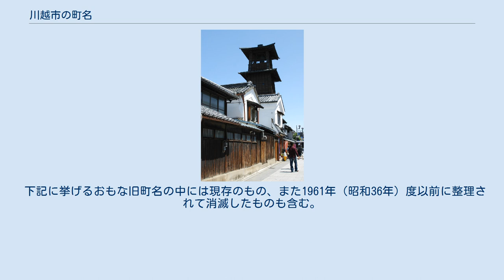川越市の町名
埼玉県の町・字の一覧記事
日本 」 関東地方 」 埼玉県 」 川越市 」 川越市の町名 本項川越市の町名（かわごえしのちょうめい）では、埼玉県川越市における現在の町名や地名を中心に、明治時代初期以来の町名の変遷について記述する。
 川越市では、住居表示に関する法律に基づく住居表示は実施されていない。
土地区画整理事業施行区域を含め、すべて町名と地番を整理する方法（町名地番整理）により、住所整理が実施されている。
 旧藩時代の川越城下には、多くの町名が存在した。
うち、下記の「十ヶ町四門前」と呼ばれる町々は、寛永年間、藩主松平信綱による城下整備によって定められたといわれる。
 城下および周辺には他にも以下のような町名が存在した。
城下町の発展にともない、隣接する郷村の地域も町地化し、「郷分町」と称されるようになった。
 これらの町名は、1889年（明治22年）の町村制施行により入間郡川越町が成立してからは、同町の大字川越、大字松郷、大字脇田などの字名となった。
 川越市では、日本の他地域に先駆けて、1961年（昭和36年）から町名地番整理事業が開始された。
これは、川越の中心市街地においては、字の境界や地番が複雑であったため、それをわかりやすくするのが目的であった。
「住居表示に関する法律」が施行されたのは1962年であるが、川越市の町名地番整理事業はその前年から開始されたもので、モデルケースとして実施されたものである。
新町名には、旧町名を引き継いだものもあるが、幸町、末広町のように新規に佳名を付したものもある。
 1871年（明治4年）の廃藩置県後、当地の所属は川越県、入間県、熊谷県と変わり、1876年（明治9年）に埼玉県となった。
1889年（明治22年）の町村制施行時、川越町（旧川越城下）、松郷、東明寺村、小久保村、脇田村、寺井村、小仙波村、および野田村の一部が合併して新しい入間郡川越町となった。
川越町は、1922年（大正11年）、仙波村を編入し、市制を施行した。
 川越市は1939年（昭和14年）に入間郡田面沢村（たのもざわむら）を編入。
1955年（昭和30年）には入間郡芳野村、古谷村、山田村、南古谷村、高階村、福原村、大東村、霞ヶ関村、名細村（なぐわしむら）の9村を編入し、ほぼ現在の規模になった。
 市制施行時の川越市には、旧町村の大字を引き継ぐ11の大字（下記）があった。
 川越市に合併した田面沢村以下10村の大字は以下のとおりである。
これら72大字は川越市の大字として引き継がれ、大字の数は計83となった。
 以上の83大字はおおむね明治以前の旧村の名称を引き継ぐものだが、若干例外もある。
また、川越市への合併以前に消滅した旧村、大字などもある。
これらについて以下に略説する。
 明治以降の合併・編入 大字の合併・新設 大字の新設 昭和期の合併 郡区域の変更 川越市では、1961年以降、町名地番整理が継続して実施されている。
 新町名を成立年ごとに列挙すると以下のとおりである。
 川越市にはかつては城下町の名残を残す多数の町名が存在していたが、地番が複雑を極めていたため早急な整理が望まれたことや、自治省によって東京都荒川区、岩手県釜石市とともに町名地番整理事業の実験都市に指定されたことも相まって、住居表示に関する法律が施行される前に、全国に先駆けて1961年（昭和36年）度より町名地番整理が実施された。
 当市を含む各地で住民の激しい反対運動が展開され、町名整理を断念した自治体もあったが、市は4年間をかけて順次町名地番整理を行い、伝統ある町名の多くが消滅した。
こうした町名変更は自治省も「行き過ぎ」として問題だったことを認め、石川県金沢市や長崎県長崎市、福島県会津若松市など伝統ある各地で「町名は文化遺産である」という旧町名復活運動が盛んになり、由緒ある地名に戻されている。
当市は未だである。
 下記に挙げるおもな旧町名の中には現存のもの、また1961年（昭和36年）度以前に整理されて消滅したものも含む。
 旧松郷、脇田村内の旧町名に関してはそれぞれの項を参照のこと。